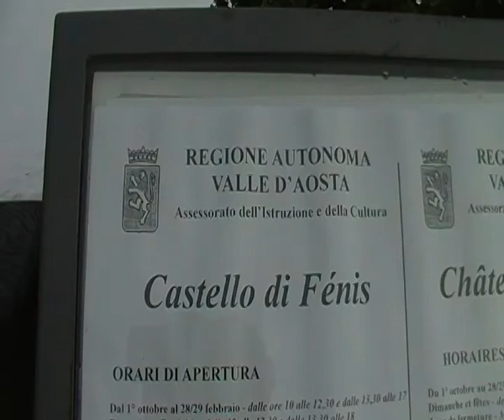Italia - By The Walls of the Castello di Fenis